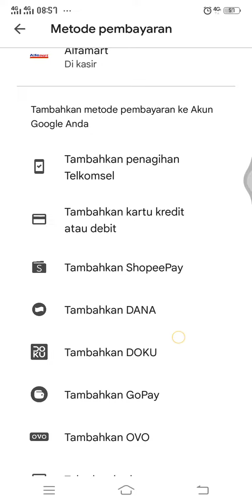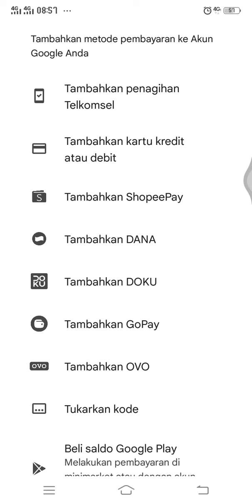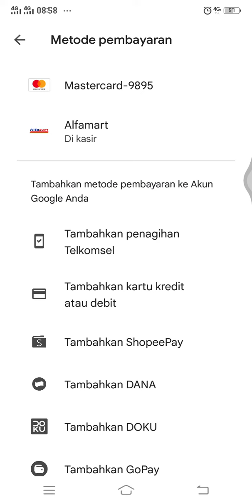Cara Menambahkan GOPAY di Metode Pembayaran Playstore Terbaru Juli 2022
Hallo bos bis dalam video ini otong bakal sharing ke Bos Bis semua, Cara Menambahkan GOPAY di Metode Pembayaran Playstore Terbaru Juli 2022,   bagi bos bis yang belum tau yuk simak videonya dan jangan di skip ya biar paham, mudah mudahan bermanfaat :)